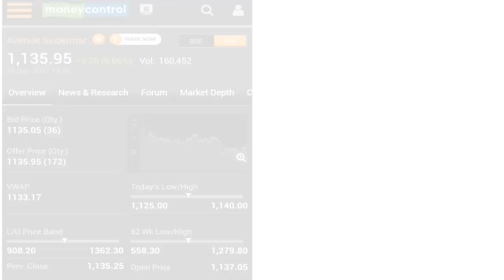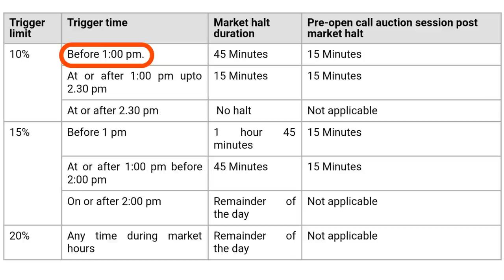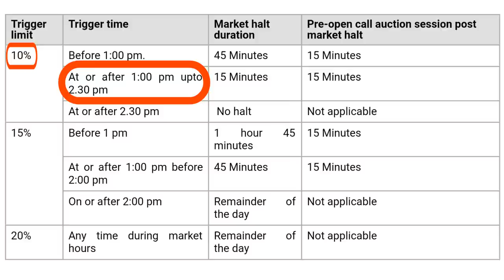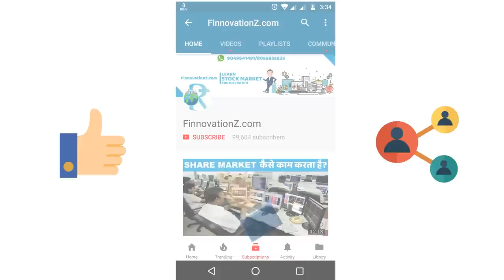Chapter 5: What is circuit breaker in stock market Hindi